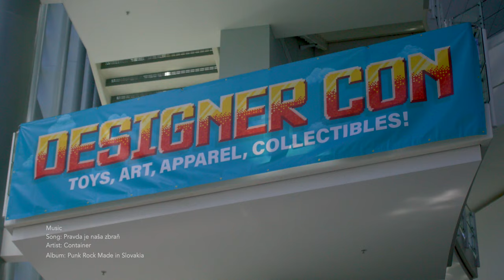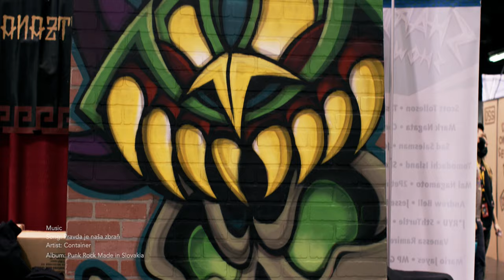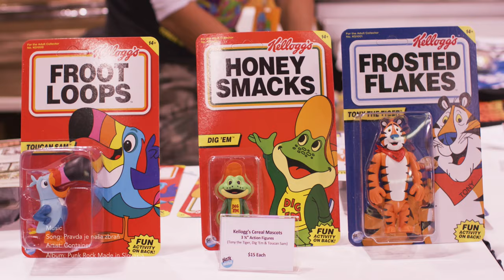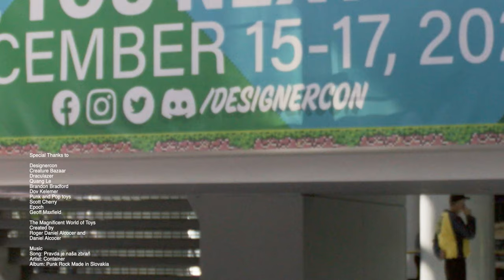Designercon 2022 Recap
We had a great time at Designercon this year. Here is a look at some
of the amazing things that were on display this past weekend.
Designercon
Creature Bazaar
Draculazer
Quang Le
Brandon Bradford
Dov Kelemer
Punk and Pop toys
Scott Cherry
Epoch
Geoff Maxfield

The Magnificent World of Toys
Created by
Roger Daniel Alcocer and
Daniel Alcocer

Music
Song: Pravda je naša zbraň
Artist: Container
Album: Punk Rock Made in Slovakia